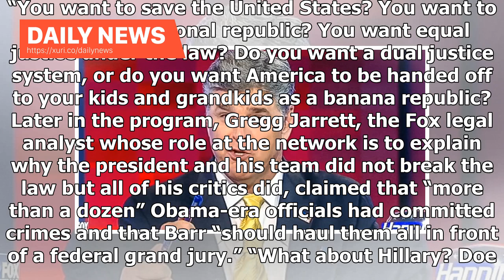Daily News - Fox News’ Sean Hannity dictated Trump’s national emergency plan — and his next deman...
Daily News - Fox News’ Sean Hannity dictated Trump’s national emergency plan — and his next demands are even more frightening

Fox News host Sean Hannity published an op-ed on Wednesday laying out exactly how he thought President Donald Trump, to whom he serves as an informal adviser, should move forward with congressional border security negotiations: Step one: The president signs the deal, and uses the $1.375 billion as a downpayment for the wall. Step two: President Trump has identified some $900 million for additional construction that is already available for the administration’s discretion. That would bring the po...